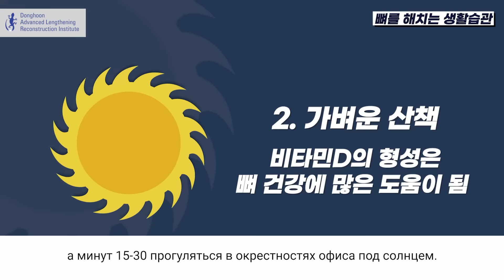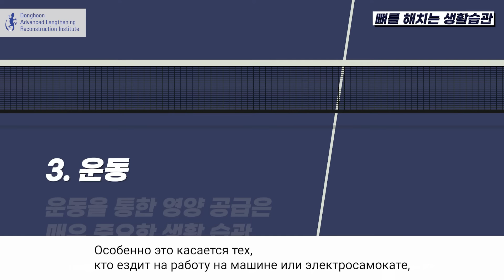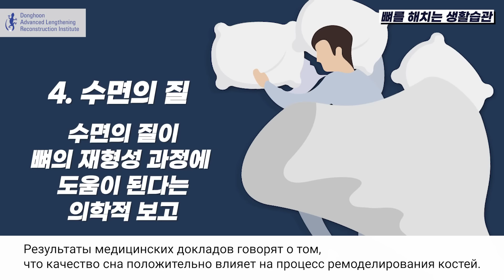Клиника Ортопедической Хирургии Ёнсе Ли ДонХун, О здоровье костей